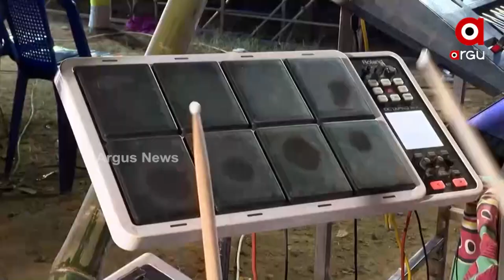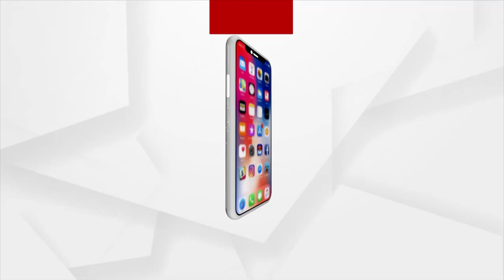ଆଲୋ ସାଧବ ବହୂ ,ପ୍ରେମ ସେତିକି ଥାଉ ।